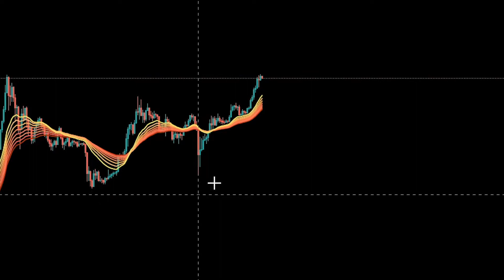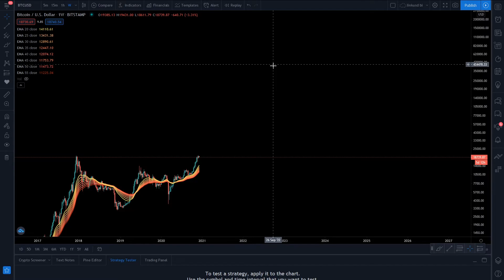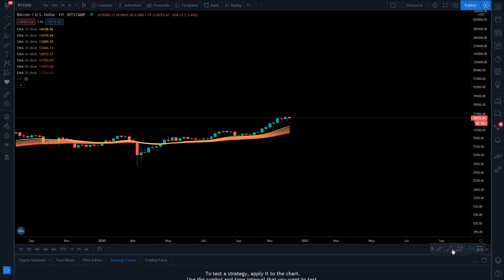Bitcoin to $500,000 by June 2022 - Bitcoin Price Prediction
Past Performance Is No Guarantee of Future Results.

It will be a bumpy ride but you know what I think thats Bitcoin will hit $500,000 in our lifetime.

Bitcoin stock to flow, Bitcoin price prediction, Bitcoin analysis.

Album The Way